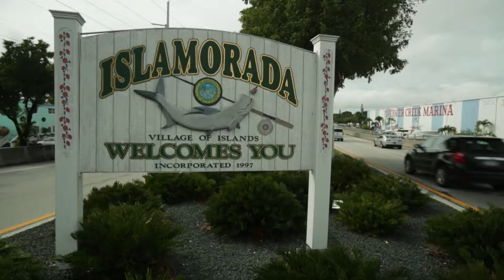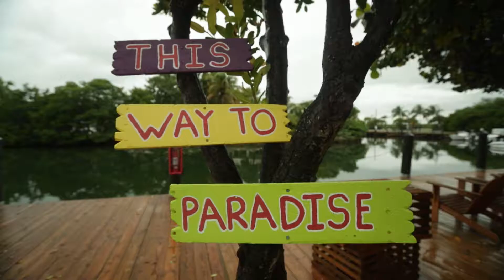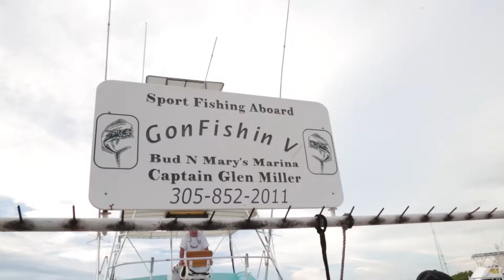Fishing Episode 22 - Sharks Stealing Fish In Islamorada!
Antonio and Shawn are joined by Baltimore Orioles starting pitcher Chris Tillman and his father-in-law, Greg. The guys are fishing in Islamorada and are competing with some hungry sharks. Before they can start fishing they have to do some bait fishing.